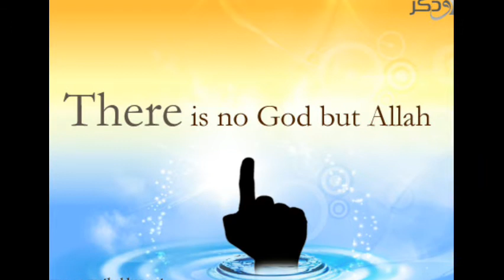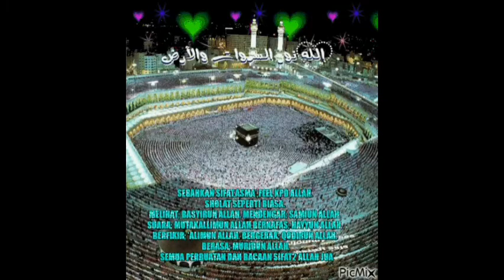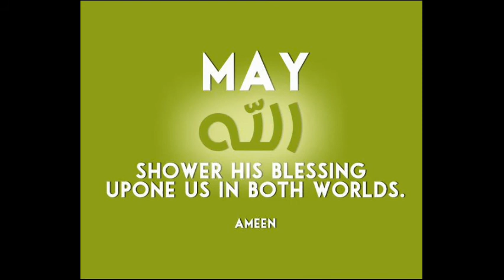HAPPY RAMADHAN ‑ Made with FlexClip